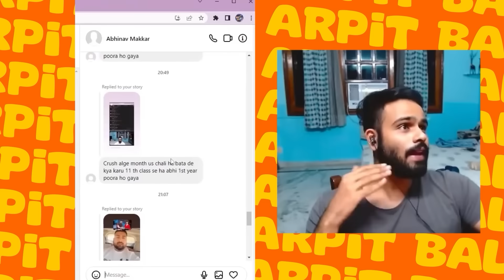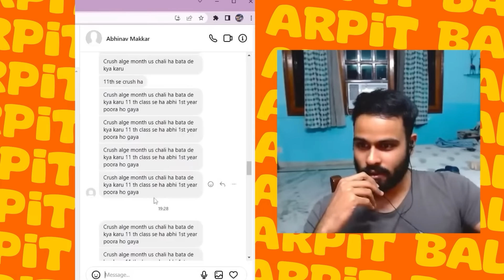Masti hogayi boht twitter pe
Using Code "COMBAT" grants you 250,000 Credits, 7 days of WoT Premium Account, VI Cromwell B, VI Tiger 131, VI T78, VI Type 64 and more!